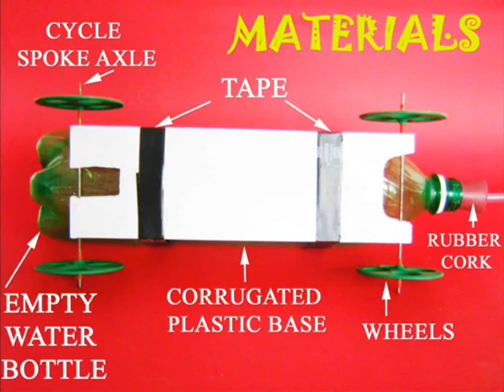BOTTLE JET - BANGLA - 6MB.avi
The Bottle Jet Car is a favorite with children. The bottle car is connected to a Bicycle Pump with the help of a cork and tube. On pumping the bottle gets filled with compressed air. Then lo! The cork detaches and the bottle-car shoots forwards like a jet and goes 30-feet forwards!
This work was supported by IUCAA and Tata Trust. This film was made by Ashok Rupner TATA Trust: Education is one of the key focus areas for Tata Trusts, aiming towards enabling access of quality education to the underprivileged population in India. To facilitate quality in teaching and learning of Science education through workshops, capacity building and resource creation, Tata Trusts have been supporting Muktangan Vigyan Shodhika (MVS), IUCAA's Children’s Science Centre, since inception. To know more about other initiatives of Tata Trusts, please